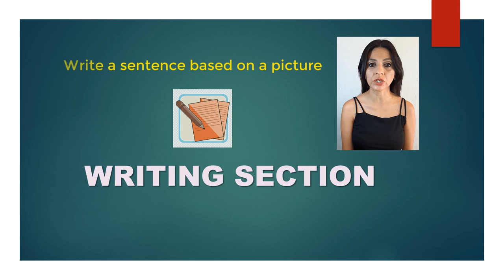Ingles Corporativo-TOEIC 1 Intro to the Writing Section